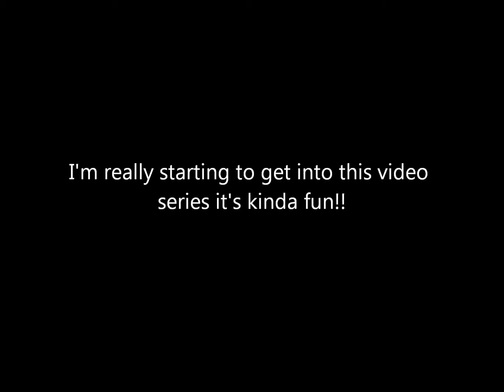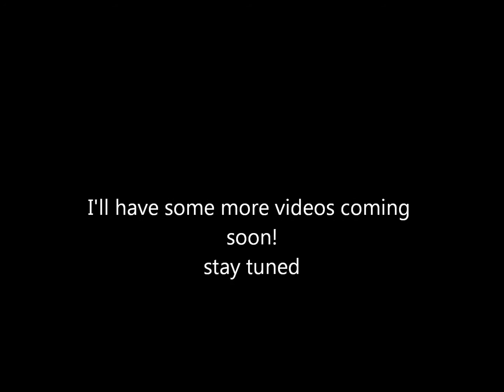Top 100 Zelda Songs #85 81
3rd part of this series